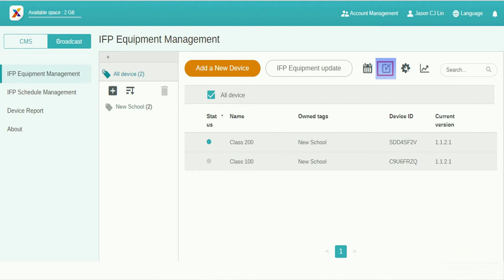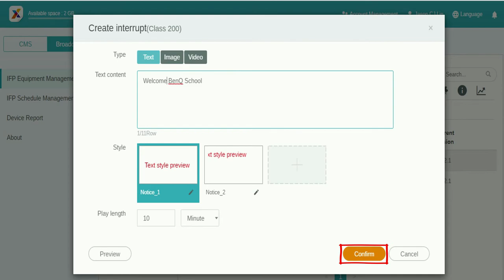[BenQ FAQ] Public Display Product_Publishing messages for X-Sign Broadcast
X-Sign Broadcast is a wireless broadcast system that can push alerts, messages and announcements during class. Unlike traditional classroom messaging systems, X-Sign Broadcast ensures immediate message delivery as well as group notification. Serving as a next-generation information center, X-Sign Broadcast lets you manage class time content and broadcast enriching material from any device. Creating an engaging learning environment has never been easier.

This video shows the steps of how to publish messages for X-Sign Broadcast.